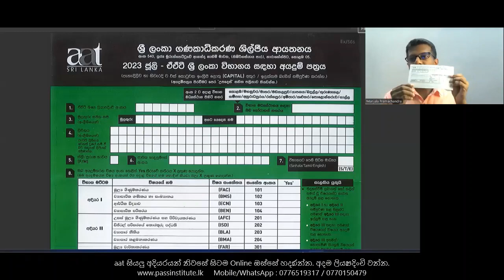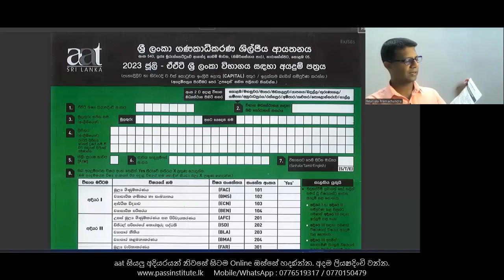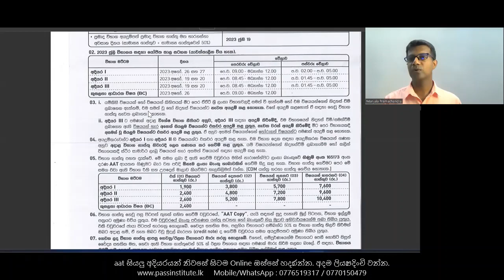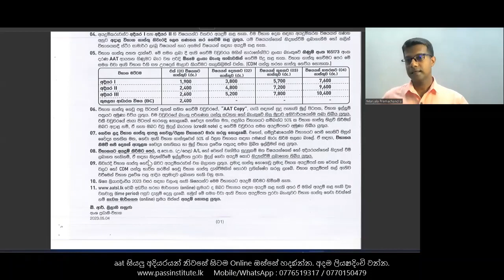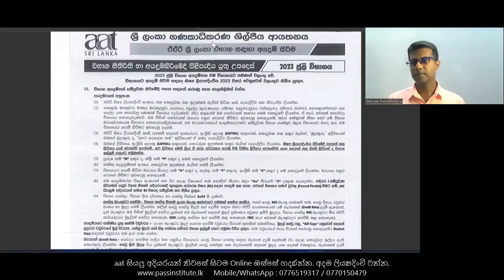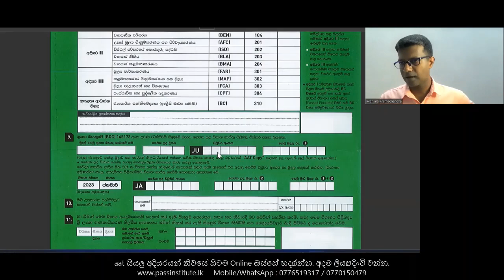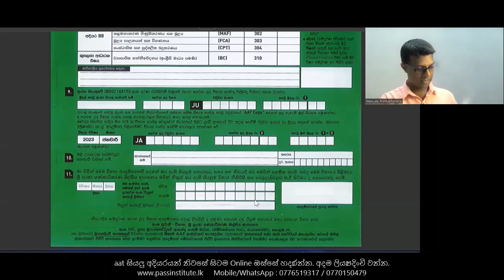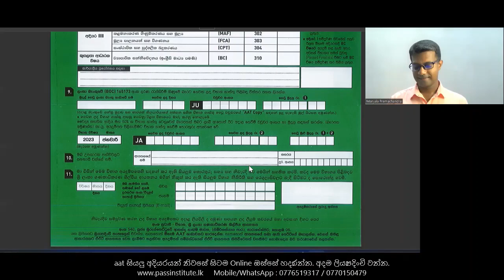aat විභාග අයදුම් පත නිවැරදිව සම්පූර්ණ කරන්නේ කෙසේද?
aat level I, II, III නිවසේ සිටම හදාරන්න. passinstitute.lk එක්ක ලියාපදිංචි වන්න.
◼ සියලුම දේශන නැවත නැරැඹිය හැක.
◼ වරලත් ගණකාධීකාරීවරුන් විසින් මෙහෙයවනු ලබයි.
◼ AAT අනුමත ආයතනයකි.
ඔබගේ විස්තර 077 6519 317 අංකයට WhatsApp කරන්න.